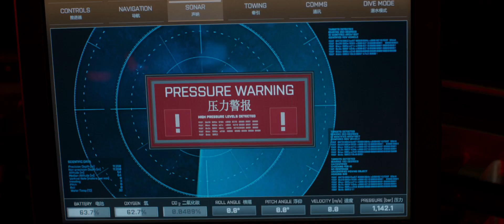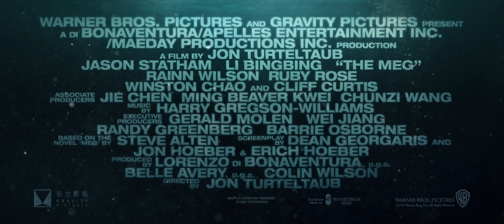The Meg (Official trailer 2018)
Gravity Pictures
Flagship Entertainment
Apelles Entertainment
Di Bonaventura Pictures The Meg. 10 August 2018

Directed by:
Jon Turteltaub

Produced by:
Lorenzo di Bonaventura
Colin Wilson
Belle Avery

Writers:
Steve Alten
Belle Avery
Dean Georgaris
Erich Hoeber
Jon Hoeber
James Vanderbilt